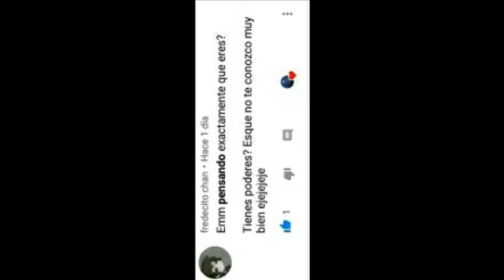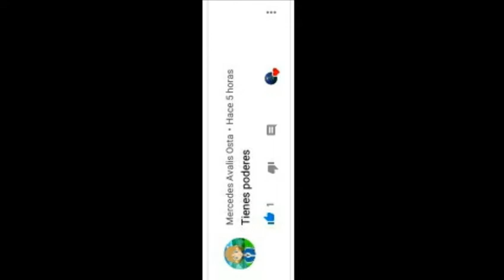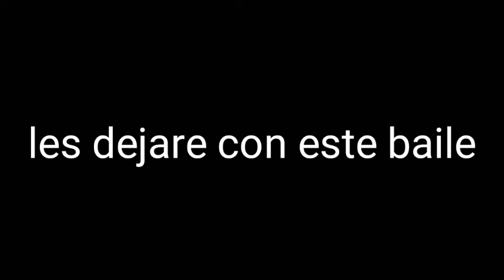Pregúntale a cala María